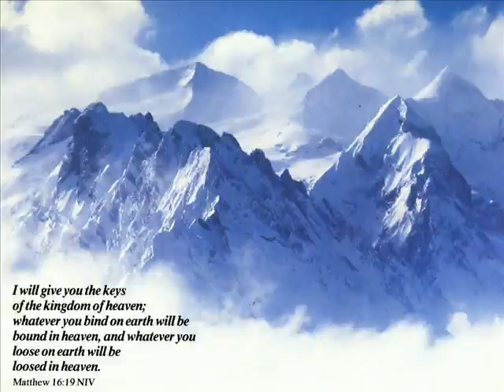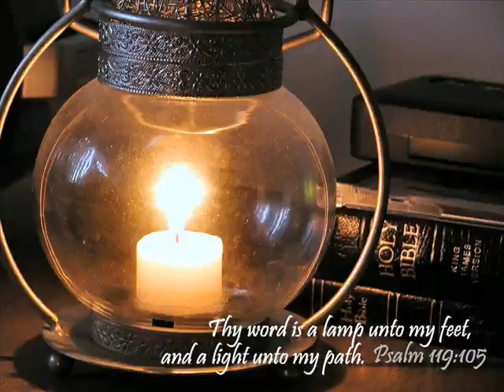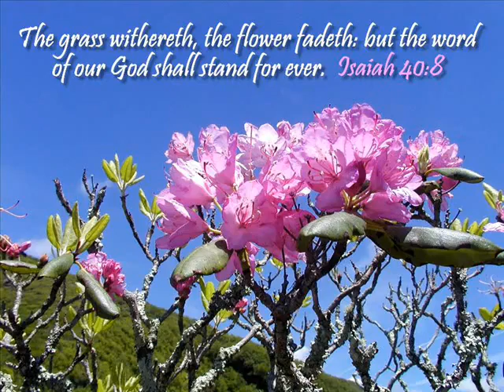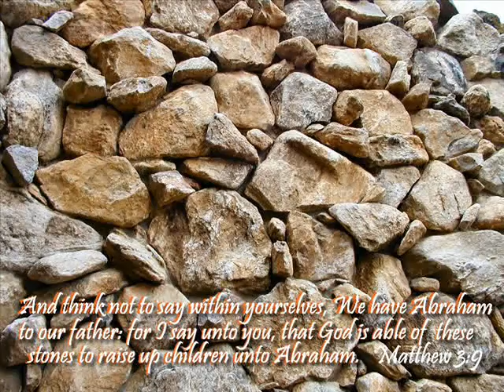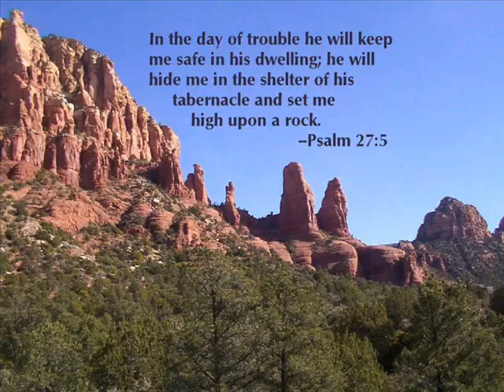Avalon Everything To Me